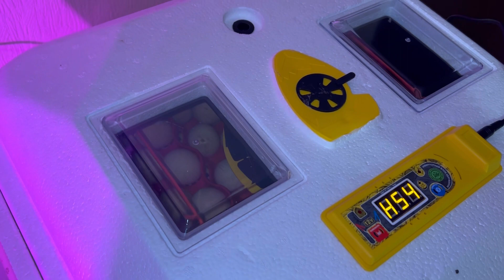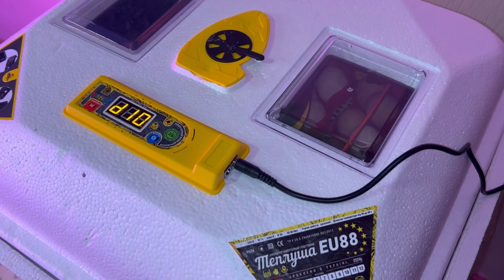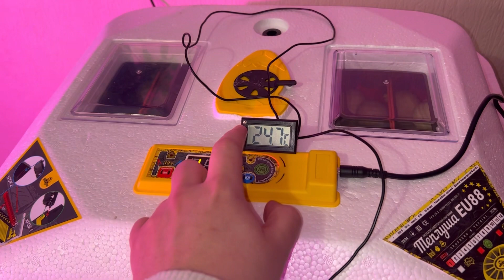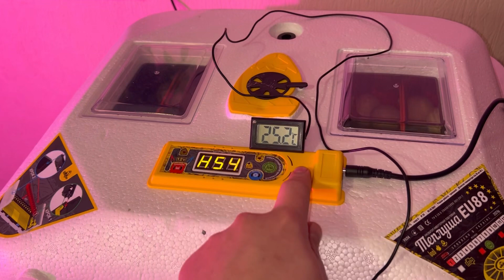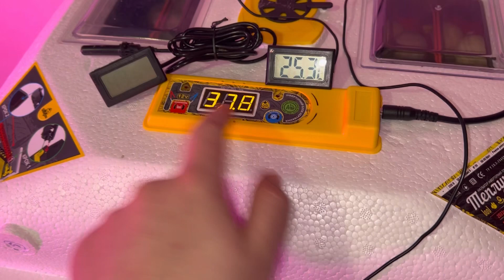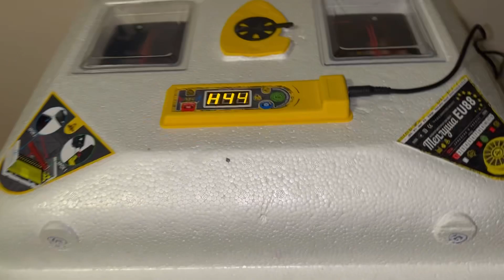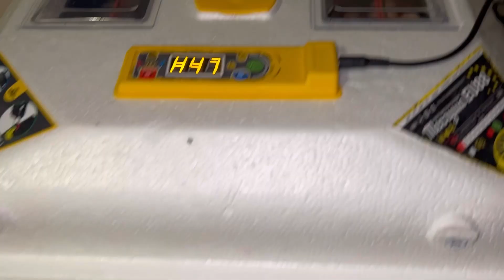1️⃣0️⃣ ДЕНЬ ІНКУБАЦІЇ❗ВАЖЛИВО‼️Датчик, Охолодження, Овоскоп, Вологість🥚ВСЕ ЯК Є, БЕЗ ПРИКРАС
10 день інкубації, це дуже важливий етап інкубації! Це майже екватор, нам потрібно зробити дуже важливі кроки за для досягнення гарної інкубації!